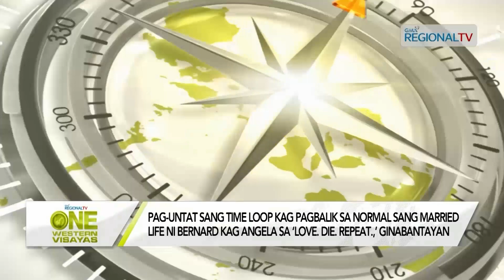One Western Visayas: In love na bala si Elias kay Vanessa?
Pag-untat sang time loop kag pagbalik sa normal sang married life ni Bernard kag Angela sa ‘Love. Die. Repeat.,’ ginabantayan.

Transformation sang karakter ni Jasmine Curtis-Smith bilang bangus sa ‘Asawa ng Asawa Ko’ ginkabiliban sang viewers.

In love na bala si Elias kay Vanessa? Bantayan sa ‘Black Rider,’ karon sa gab-i pagkatapos sang ’24 Oras’.